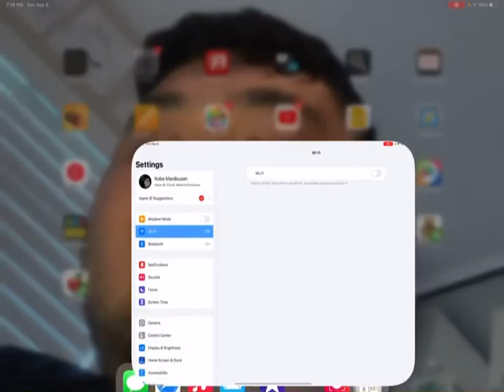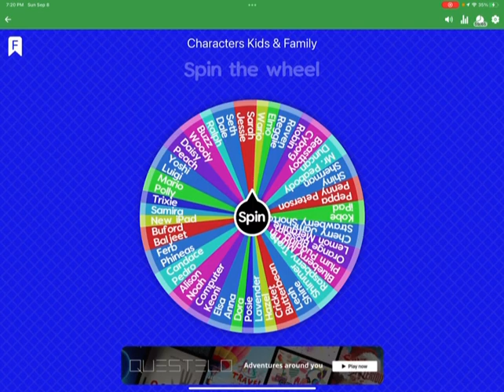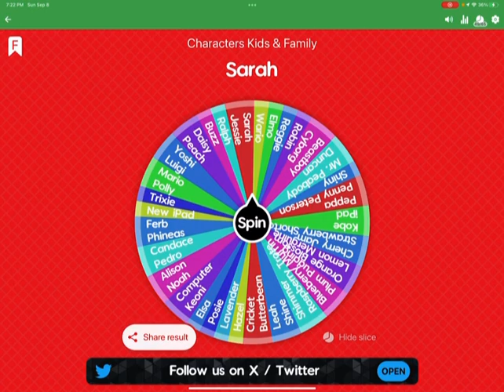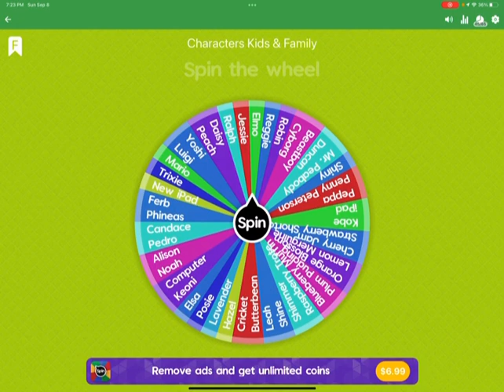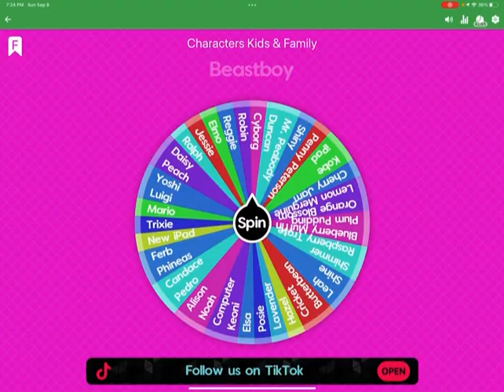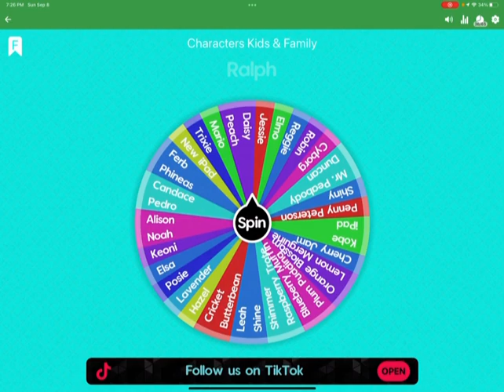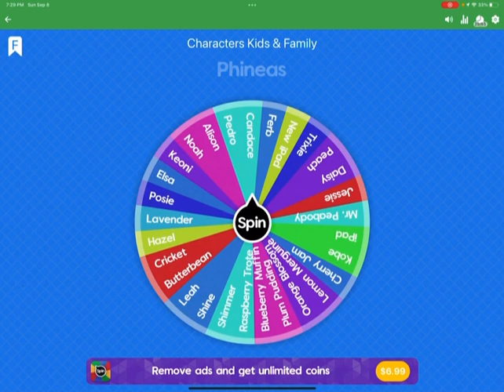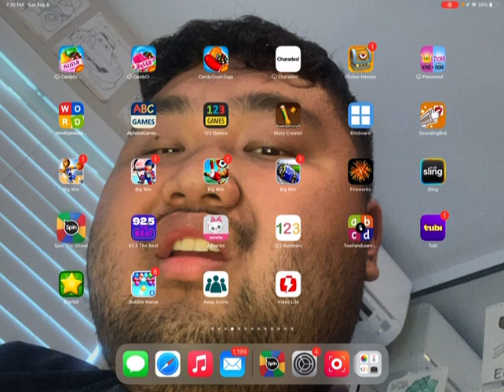Name The Spinwheel 8 (Failed) - Characters Kids & Family